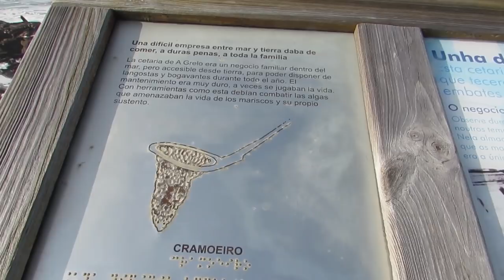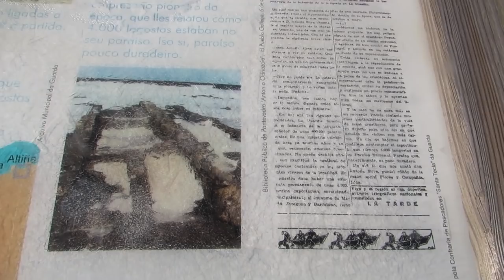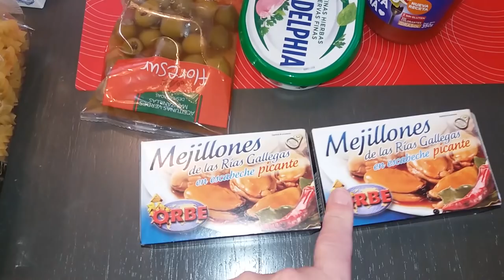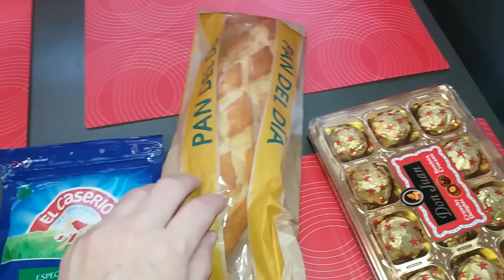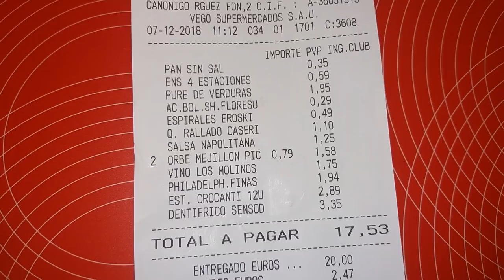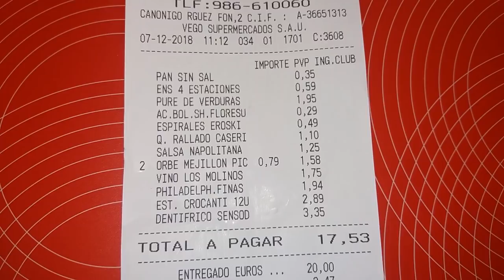Quanto custa? Compras no mercado em A Guarda Espanha e passeio na praia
Gosta da área de Massagens e quer estudar no conforto do seu lar - compre o curso de Massagem Saúde Integral o mais completo da internet